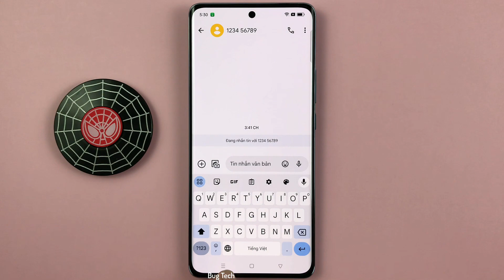Hiện phím hinh quả địa cầu chuyển đổi ngôn ngữ trên bàn phím OPPO Reno10 5G